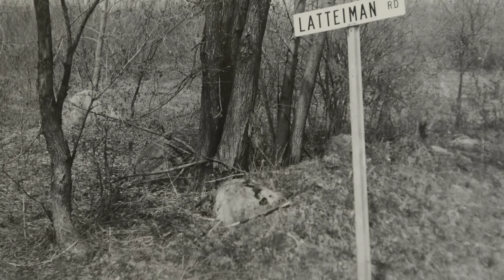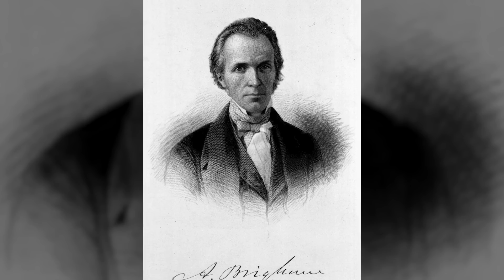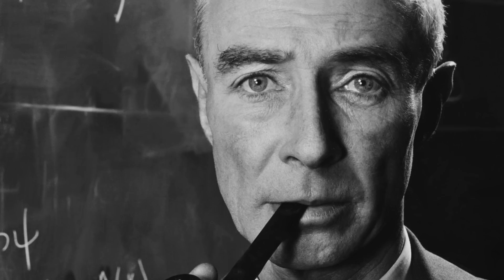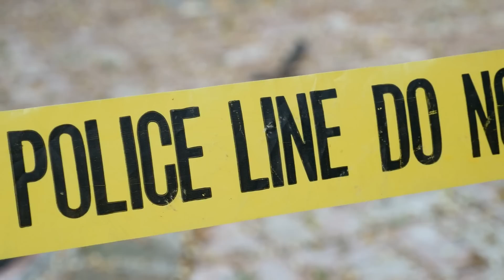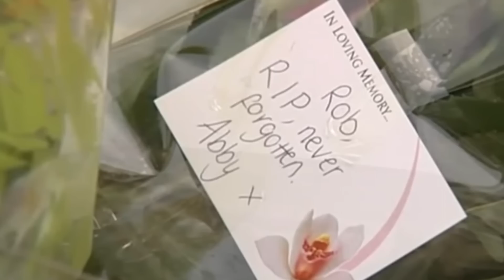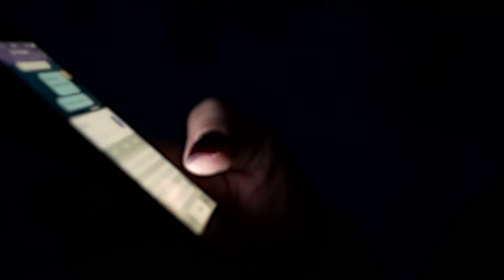5 Mysteries, Haunted Locations & Paranormal Stories From Our Viewers Hometowns | TCTH #27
Want us to dig up creepy stories and unsolved mysteries form your hometown?

Welcome to another episode of Too Close to Home, the series where we dig up creepy stories, haunted places and mysteries from our very own Patreons hometowns… This episode we're looking at C.J, Daniel, Nicholas, Dannie and David and do we have some good stories in store for you five. Thank you everyone for supporting us, and now, let's get started!

0:00 Introduction
1:40 C.J Acuri - Utica
6:50 Daniel Steward - Los Alamos, NM
12:02 Dannie Sørensen - Kolding in Denmark
15:55 David -  Sidcup, London borough of Bexley
19:22 Nicholas Escamilla - Pasadena, Texas